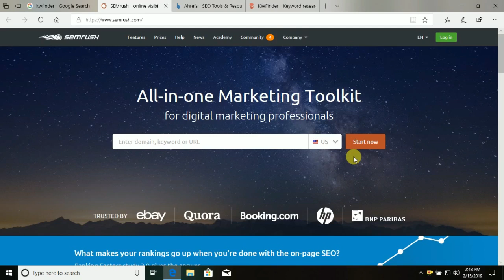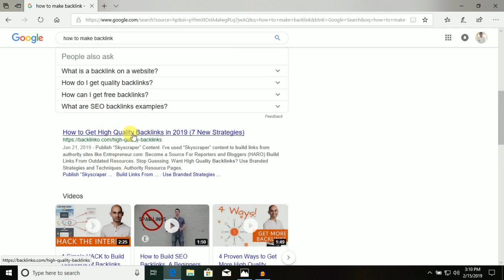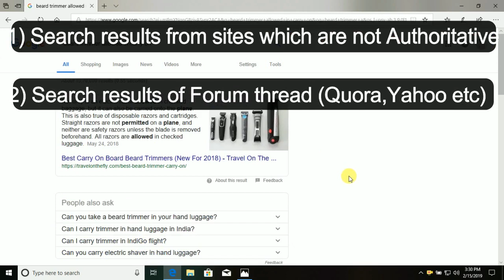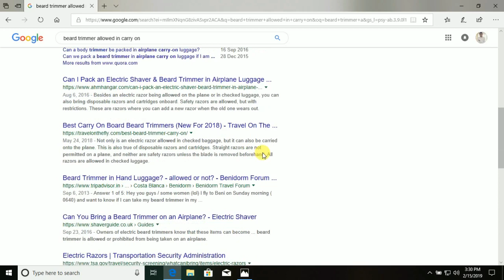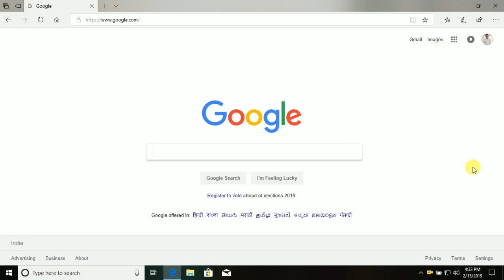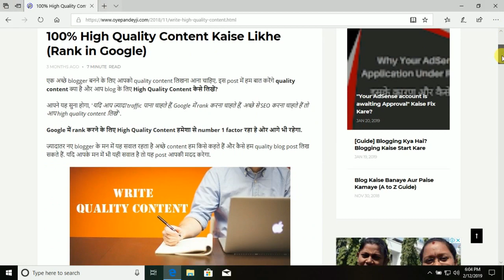How to Find Low Competition Keyword 2019 [Hindi]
To find a low competition keyword in 2019 here are some tips. I'm not using any keyword tool, only Google search results where we analyze the competition on the basis of quality of articles.

Products I Use:
Smart Phone
Wireless Mouse